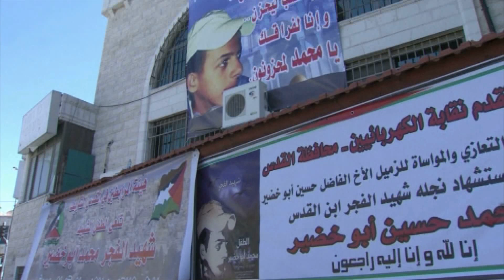La mère du jeune Palestinien tué pleure son fils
JERUSALEM - 8 juillet 2014 - Près d'une semaine après la mort de Mohamed Abu Khdeir, la vie reprenait peu à peu son cours normal mardi dans le quartier de Chouafat, dans Jérusalem-Est. La famille du jeune homme continue de recevoir les visiteurs venus la soutenir dans son deuil. Mais la mère, Suha Abu Khdeir, dit qu'elle ne peut plus dormir. "C'est mon fils, et pour le reste de ma vie, je le pleurerai", ajoute-t-elle
Trois suspects israéliens ont avoué avoir organisé le meurtre et l'ont reconstitué pour la police. Leur nom n'a pas été communiqué. Ils sont actuellement en détention. Ce meurtre apparaît comme une réponse au meurtre de trois jeunes Israéliens, tués quelques jours plus tôt près d'Hebron en Cisjordanie.